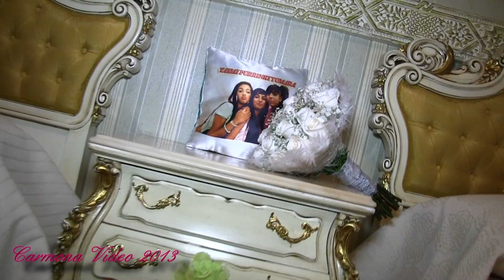BODA GITANA PURINKY HD (Resumen)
La música siempre la escogen los clientes. Los DVD o Blu-Ray no se venden ni se suben sin permiso de los propietarios.
Incluido precioso Album Digital con 150 fotografías. (76 páginas).
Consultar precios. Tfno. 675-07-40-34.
Nadie queda disgustado con mis trabajos, en este canal solo hay pequeños fragmentos que me dejan poner mis clientes, la boda completa son entre 3 y 5 dvds impecablemente editados con resumen final alucinante para que presumas de una boda guapa de verdad